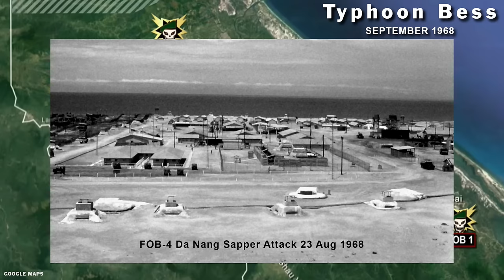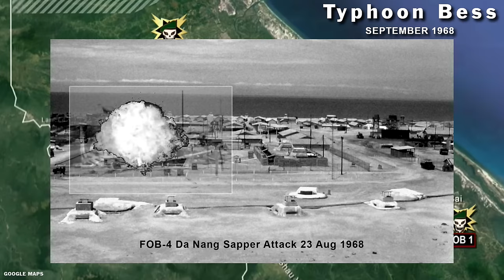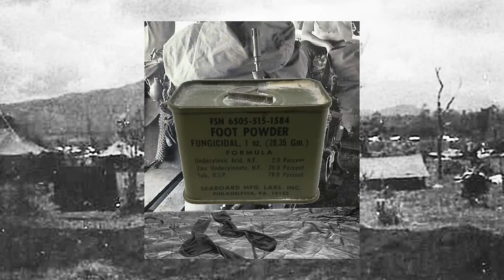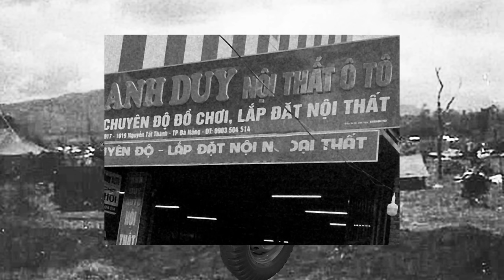MACV-SOG: Stuck in the Mud – Typhoon 1968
Two weeks after the Sapper attack on MACV- SOG’s Forward Operating Base at Da Nang, the troops at the Mai Loc Launch Site get hit by Typhoon Bess (September 1968). Faced with the constant threat of enemy attack and now fearing that SOG has become penetrated by spies. They are forced to prove their ingenuity.

  Da Nang AB: .Main Exchange. Photo by Vernon Hodge, 1968

Maps: Google Maps, Google Earth

“Dawson’s War” on Amazon

Recommended MACV-SOG Reading

Across The Fence

Secret Commandos

Whisky Tango Foxtrot

We Few